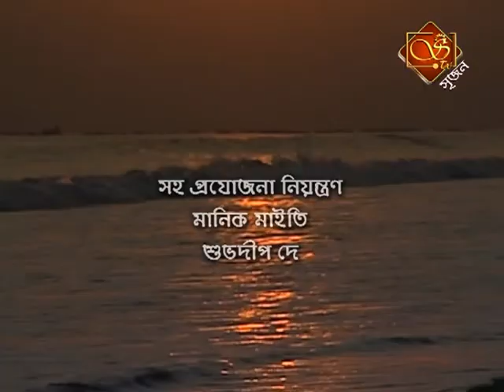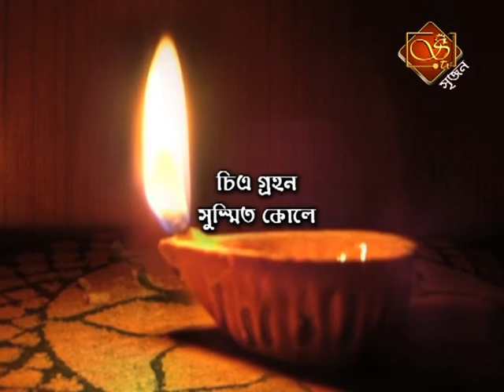Somnath Chatterjee:: A Musical Journey of Srijan TV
Sangeet Sudha : A musical Journey of Srijan TV
|| Classical Song || Devotional Song || Bhajan || Kirtan || Dhrupad || Rabindra Sangeet || Nazrul Geeti || Atulprashad || Rajanikanth||Baul || Bhatiyali ||...more...
You also can participate...